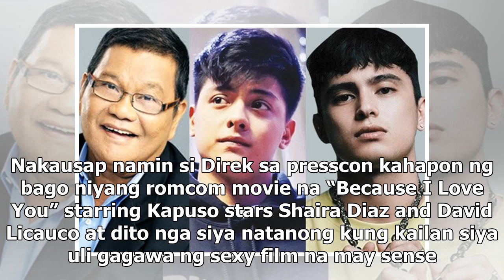Joel Lamangan type igawa ng sexy-drama sina Daniel at James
JOEL LAMANGAN, DANIEL PADILLA AT JAMES REID Type palang maidirek ng award-winning director na si Joe...